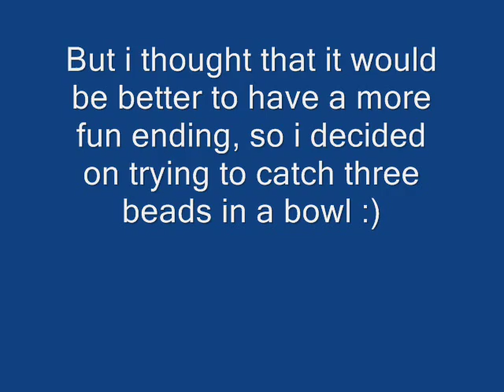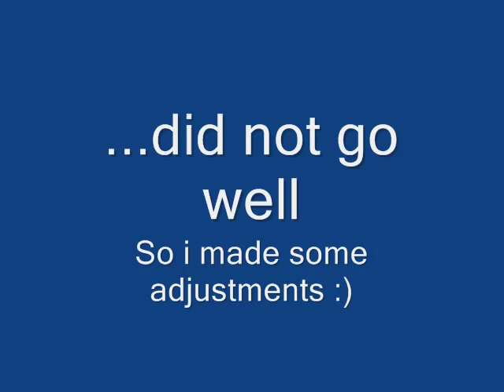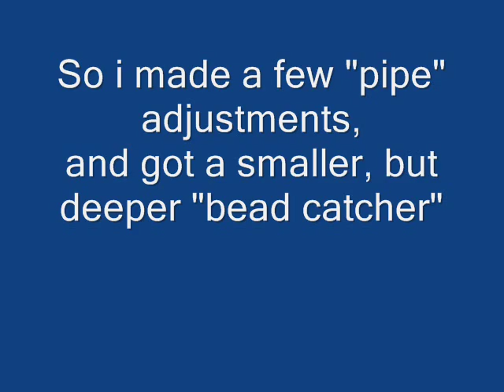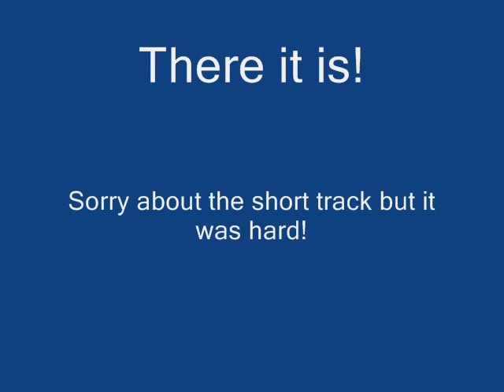The Homemade Mini Honda Cog Advert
Okay so i was really bored and decided to make it :)
It took a while but was so fun hahaha

Things used:
-The box for the rock band drum set
-A mini chest of drawers
-A wooden board covered in green fabric
-A 'homemade snowboard' that i made for school
-A tube of tennis balls
-A rubber practice cricket ball
-A toy camper van
-A ruler
-Blu tac
-String
-A tube of cardboard
-Some tissue paper
-A small sheet of plasticy stuff
-A flannel
-A measuring jug
-Two 2-pence pieces
-And finally, three beads :)

Song: Awake My Soul - Mumford & Sons